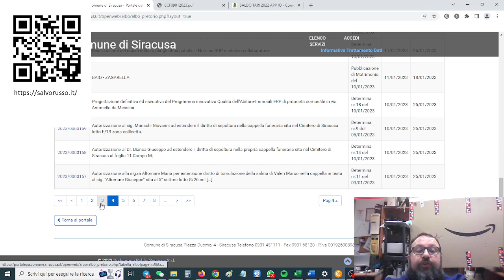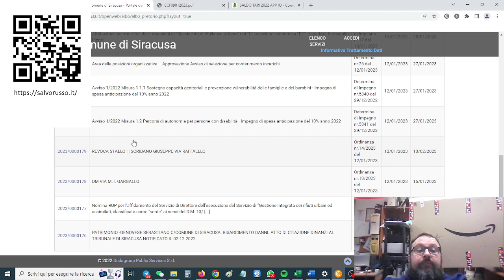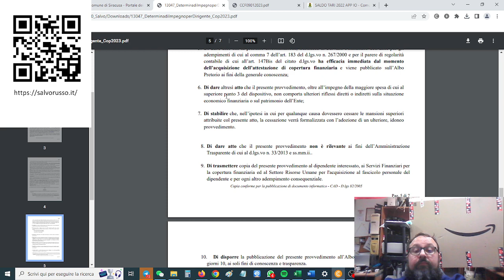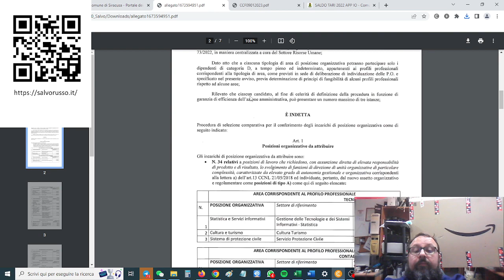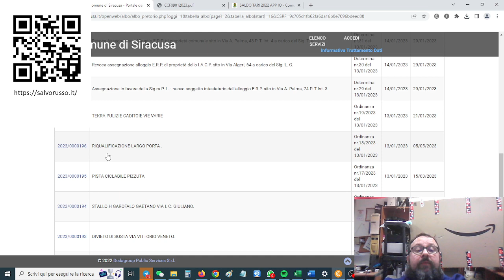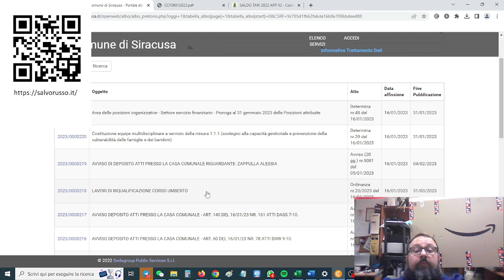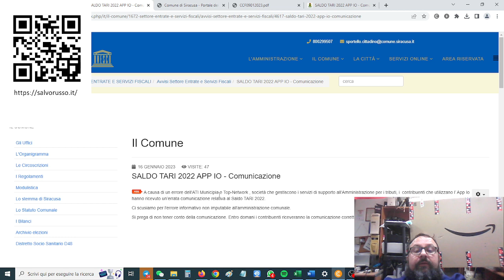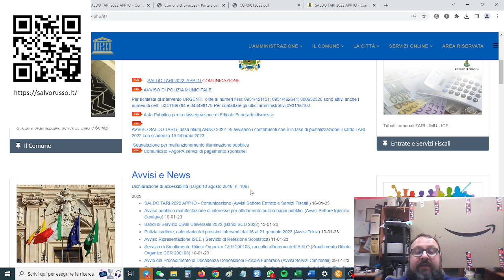Ispezione albo pretorio comune di Siracusa dal 12 al 16 gennaio 2023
In questa diretta approfondiamo atti presenti nell'albo pretorio del comune di Siracusa